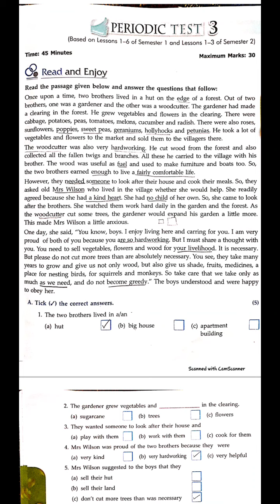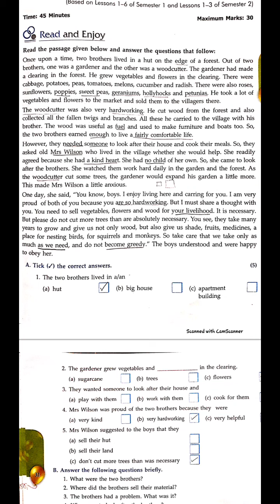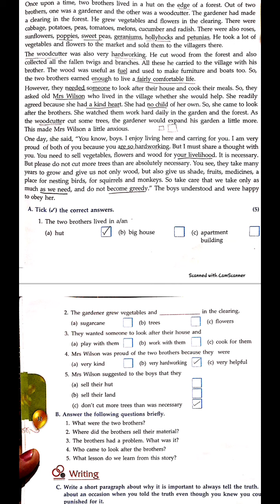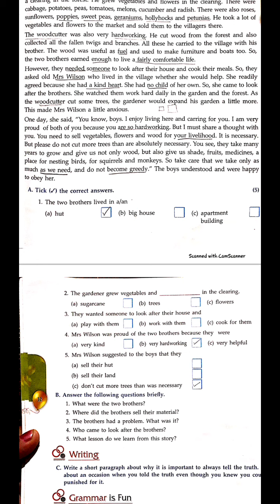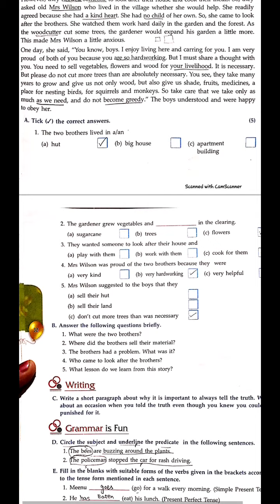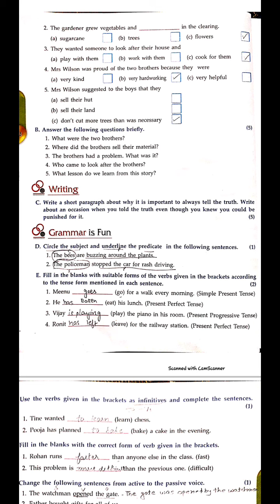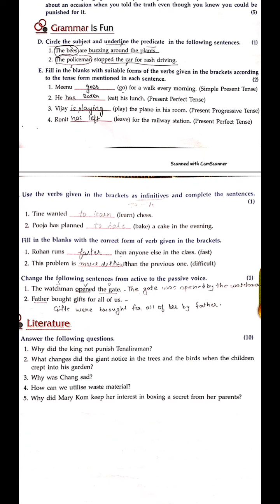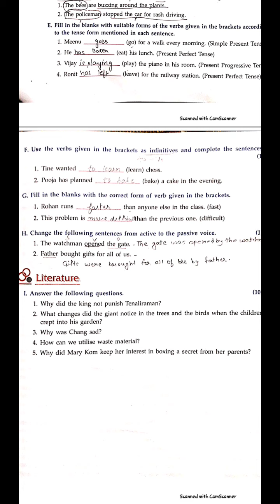Class 5th English " Periodic test 3"